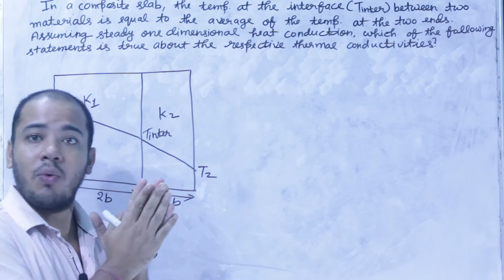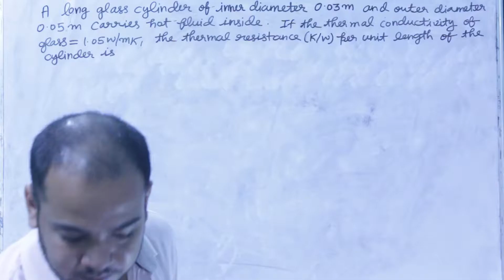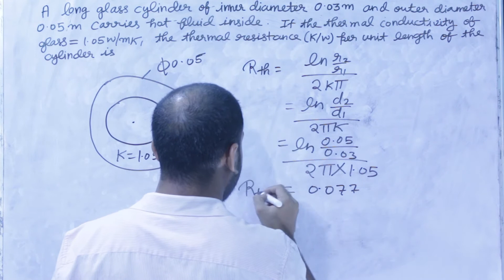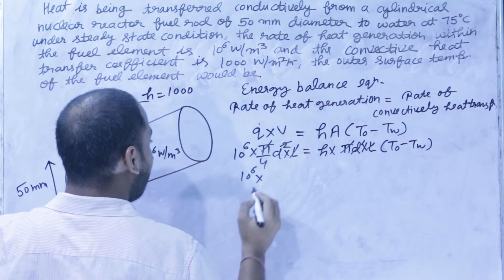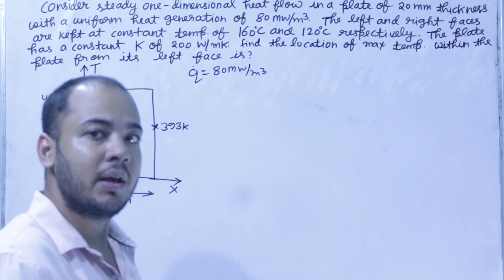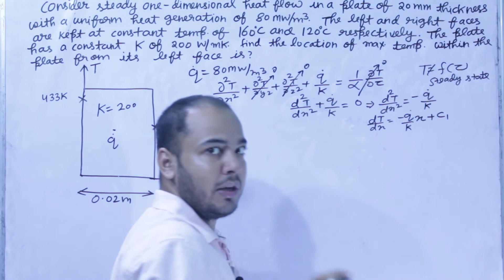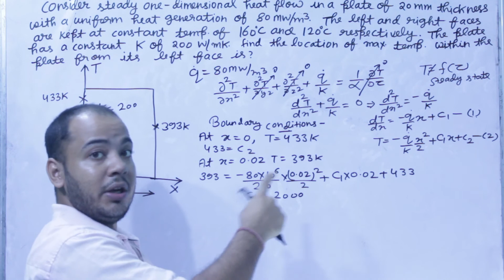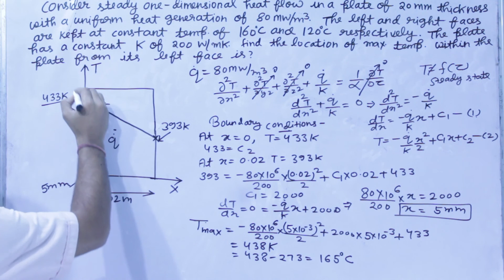GATE Previous Years Questions ll GATE 1987 to 2021 ll Conduction ll Heat Transfer ll Hindi ll Diwan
This Lecture is useful for all Mechanical Engineering Students who is preparing for GATE  2022 , ESE 2022,  PSU exams and All government engineering exams.
In this Lecture I have covered  Conduction questions of previous years.

gate_me
gate_mechanical
gate
psu
ese2022
ese
government exams
ssc je
diwan singh chauhan
hindi
gate previous years questions
heat transfer
conduction
gate1987 to 2021
mechanical engineering
mechanical engineering question paper
gate2006
gate2007